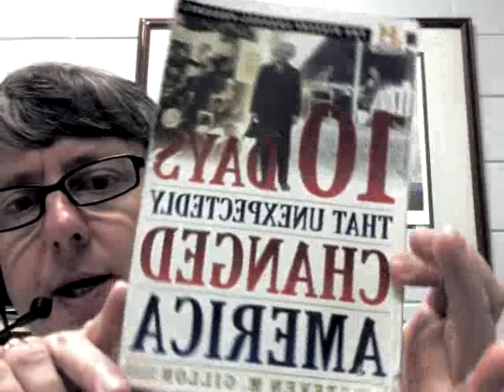Rowe 10 Days Episode 2 Ch. 2 Shays' Rebellion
Rowe 10 Days Episode 2 Ch. 2